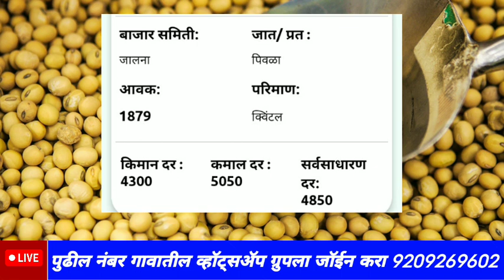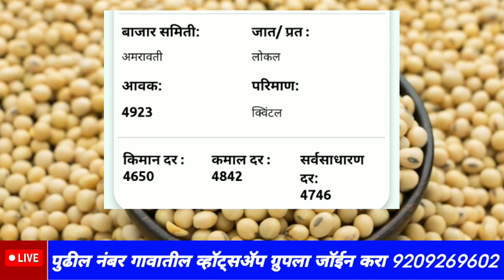पहा संपूर्ण महाराष्ट्र राज्यातील आजचे सोयाबीन बाजार भाव 2023 live Soybean Rate today bajar bhav